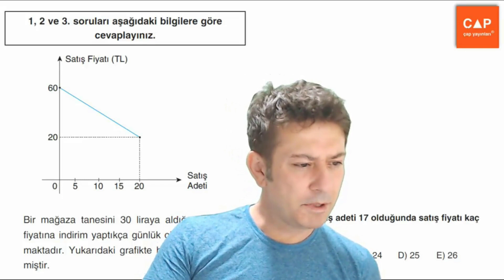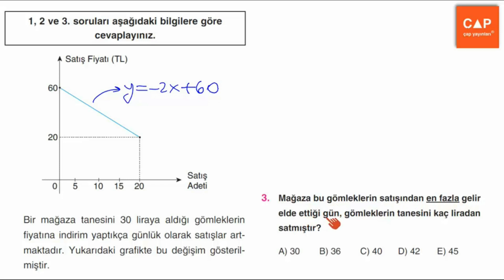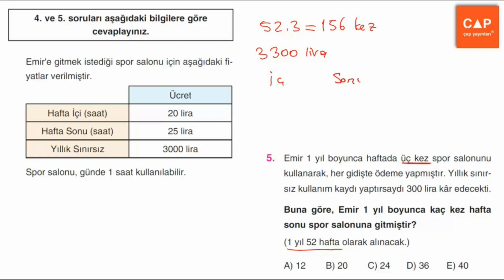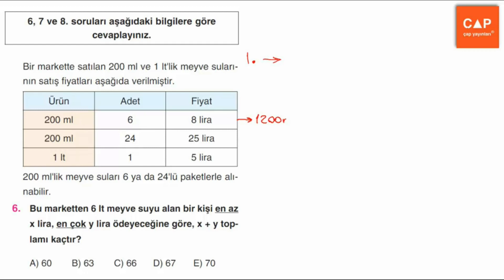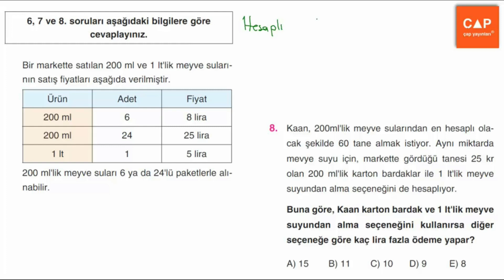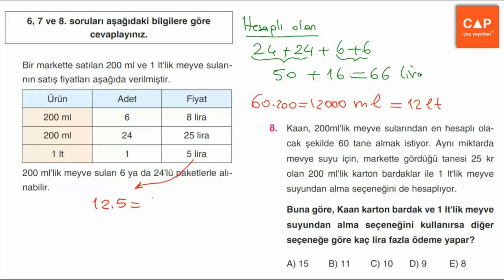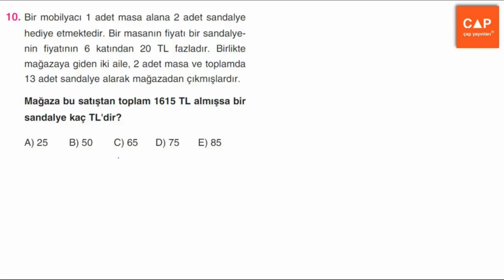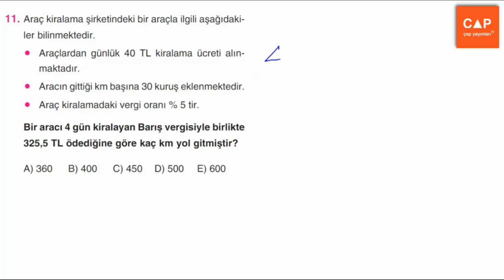Çap Yayınları Problemler Konu Anlatımlı Soru Çözümleri - (Sayfa 99) Konu Pekiştirme 22